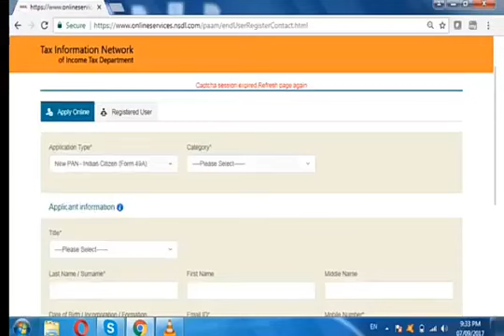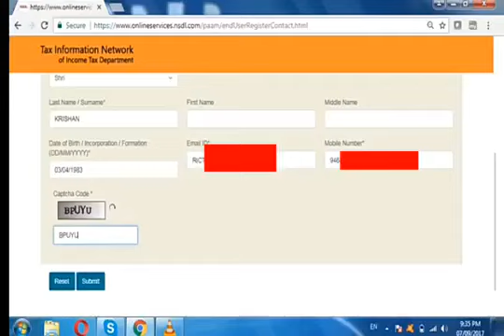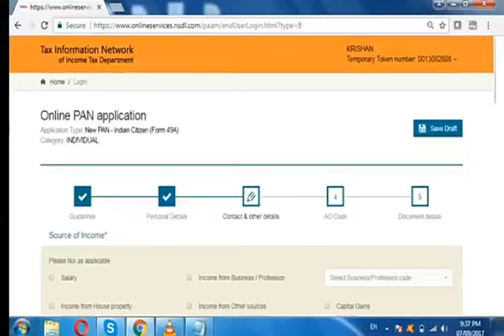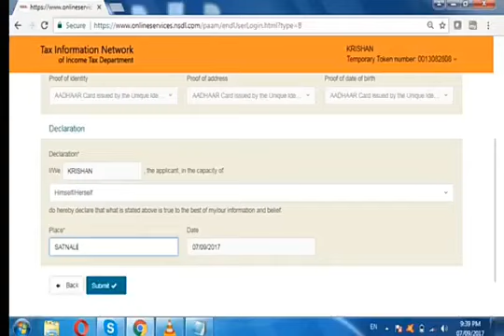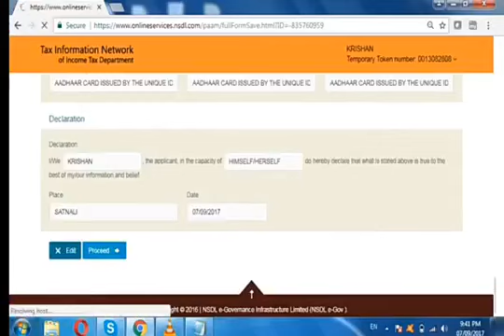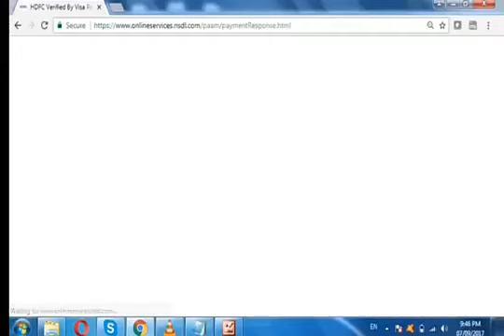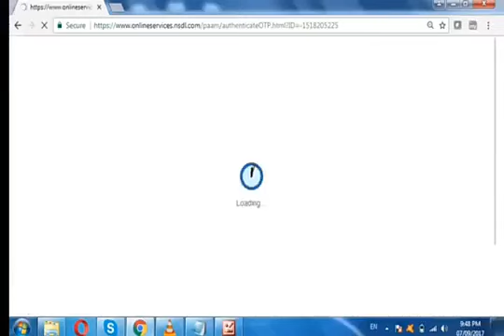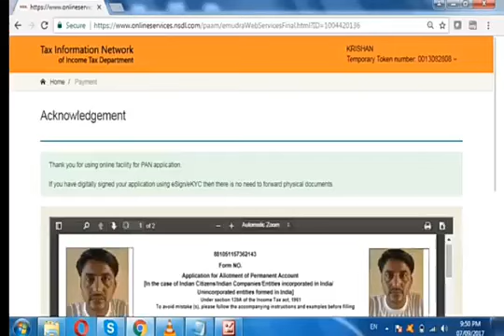3 din me aadhar card se pan card banaye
3 din me aadhar card se pan card banaye